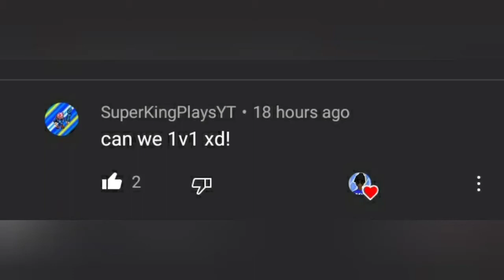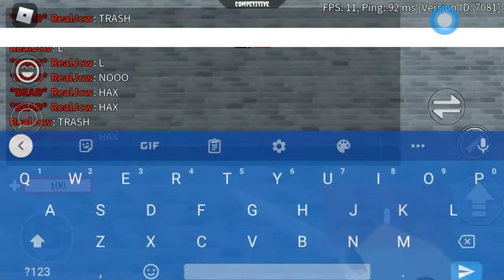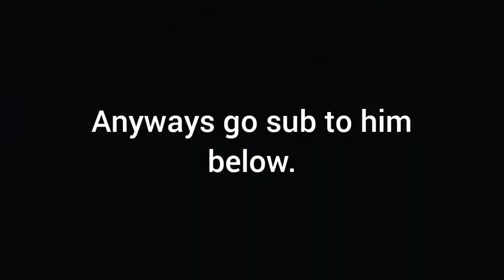I 1v1d a PIG in arsenal (SuperKingPlaysYT) (GONE TOXIC)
(made intro)

Yeah guys I 1v1d @SuperKingPlaysYT
lol

RoadTo200subs btw :)